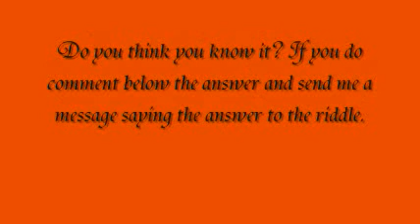Solve this riddle (contest)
A really hard riddle if you think you know the answer comment or send me a message what you think the answer is and if your right ill sub to you and give you eather my wow account or adventure quest account.